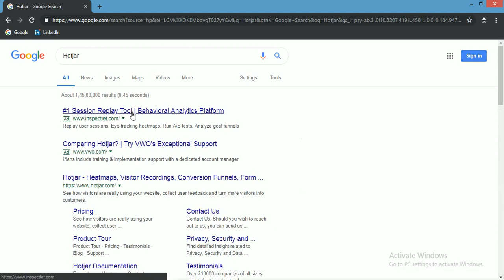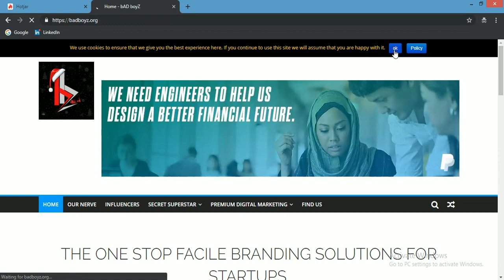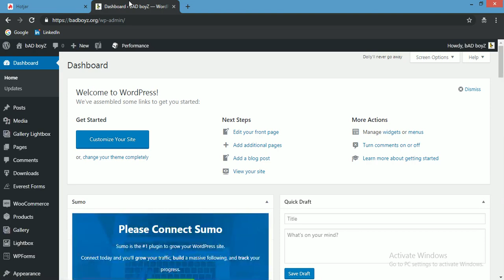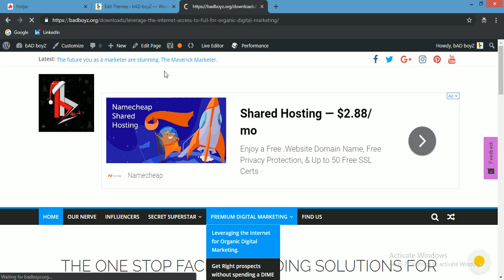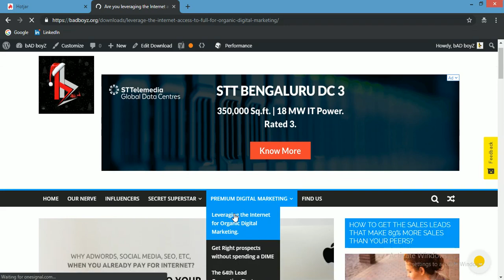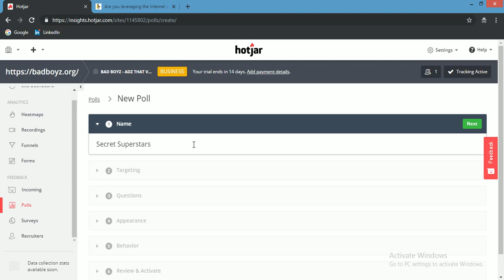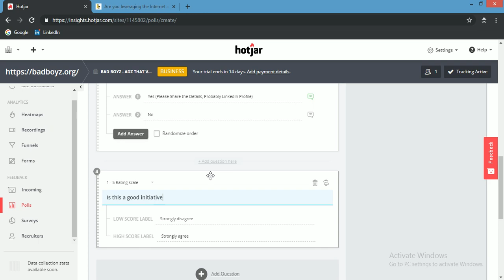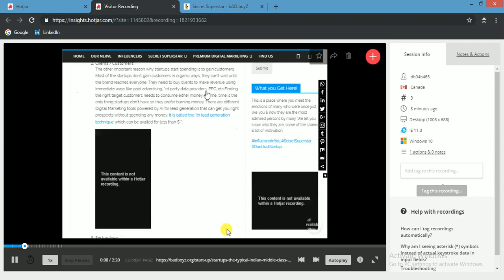See, Record & analyze your customer Behavior & feedback using Hotjar for free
bADboyZ is the team of Beez that buzzes the growth hacking techniques, Digital Marketing, Branding & stuff. A one-stop facile Branding Solutions for startups.

Amazon App store